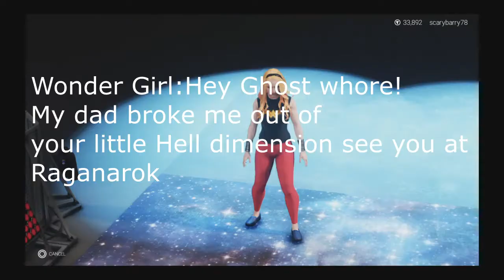Battlestars 51 part 5